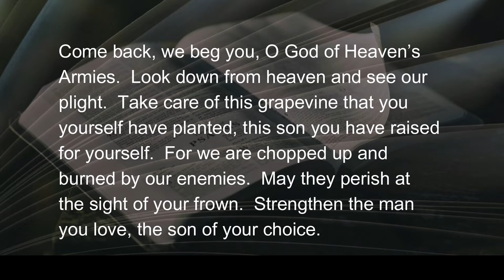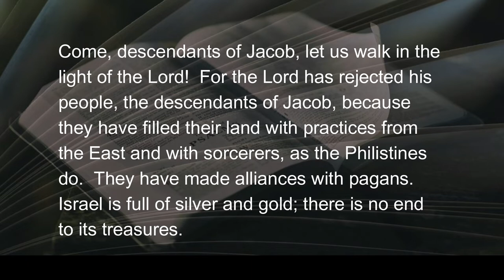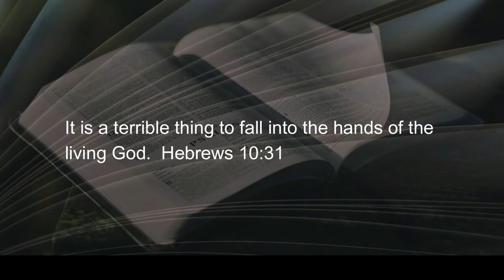081122 A Tale of Two Pities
The Psalmist and the Prophet both tell the tale of Israel’s political prowess and her inclusive diversity of religious tolerance; they also pity both, because all that power and prayer will come to nothing…they are to be pitied on the day...